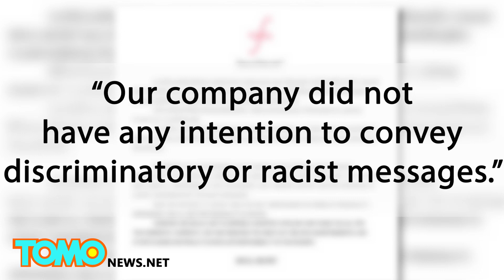Racist ads: Seoul Secret uses Cris Horwang in blackface to promote skin-whitening pill - TomoNews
BANGKOK — "Just being white, you will win," claims Thai cosmetic company Seoul Secret, in a new ad for a skin whitening pill called Snowz. The ad features Cris Horwang, a Thai actress, singer, DJ and white skin product promoter.

"If I stop taking care of myself, everything I have worked for, the whiteness I have invested in, may be lost," the 35-year-old model says as her skin turns to dark black. Horwang goes on to say, "A newcomer will replace me and turn me into a dark star."

Skin-whitening products stock the shelves of cosmetic stores all across Asia. And Horwang is no rookie to promoting the light-skin trend.

Seoul Secret decided to pull the ad and apologized in a statement on Facebook where they said, "Our company did not have any intention to convey discriminatory or racist messages."

What do you think? Is Seoul Secret the bad guy here? Or is the entire Asian beauty industry dripping with racist creams? How is the whitening trend different than the western world's obsession with tanning?